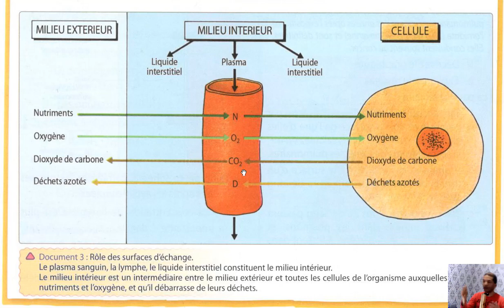Page 50 Role des surfaces d'échange SVT